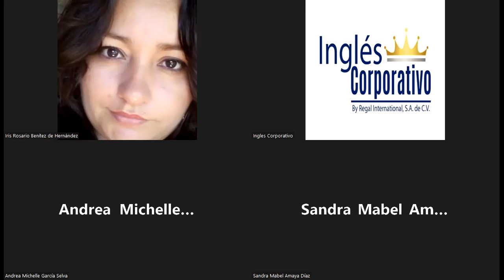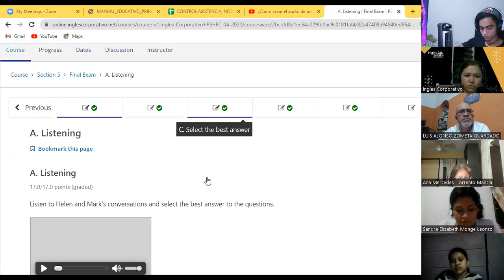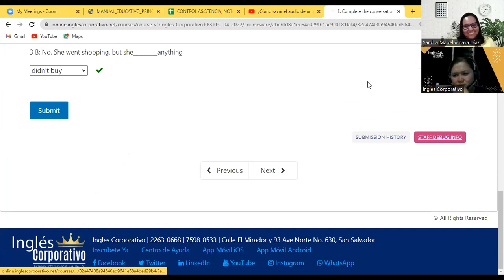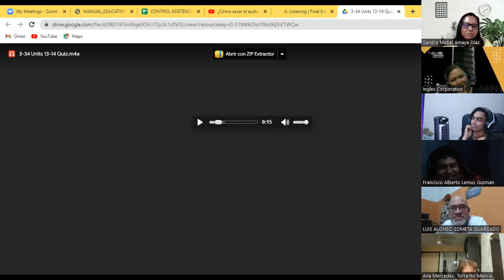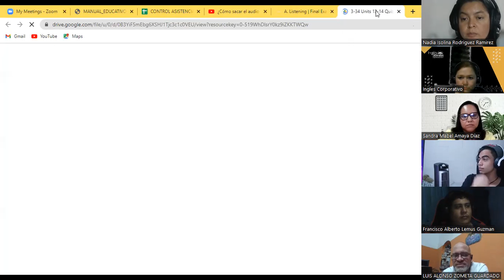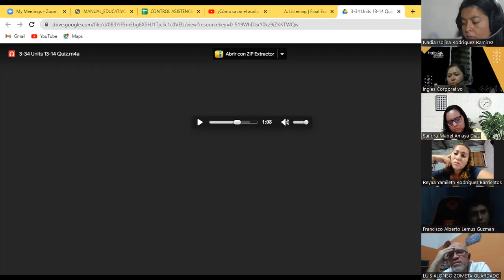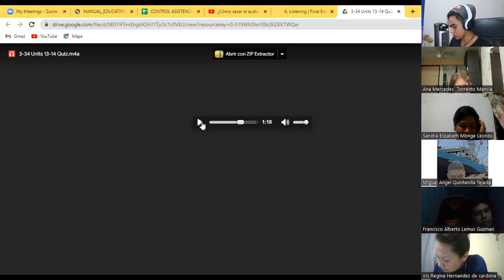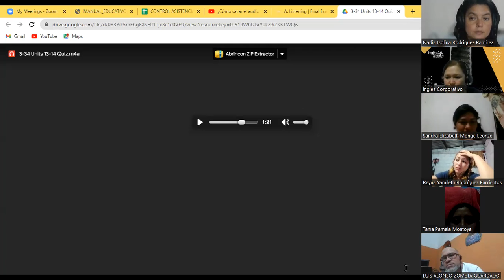Ingles Corporativo-26-05-22-Final quiz